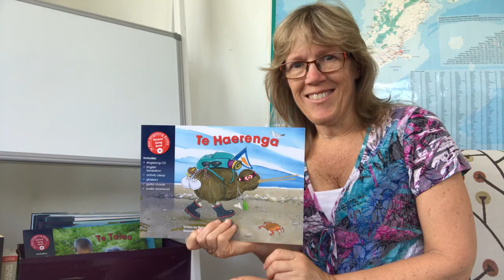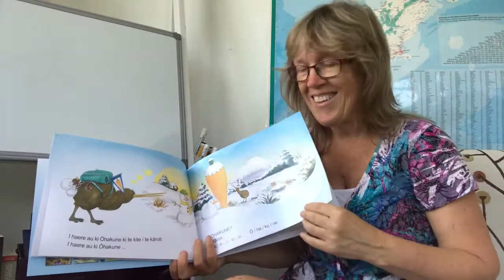Te Reo Singalong - Te Haerenga - Sharon Holt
Many people want to pronounce te reo correctly. This video from Sharon Holt, Te Reo Singalong books author, will help you to start that journey.